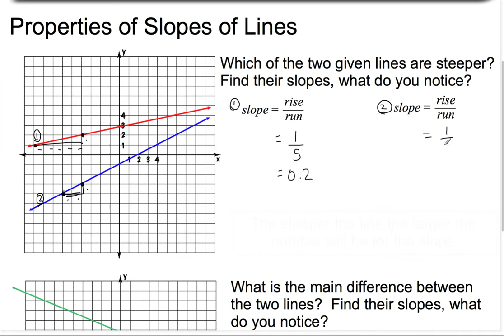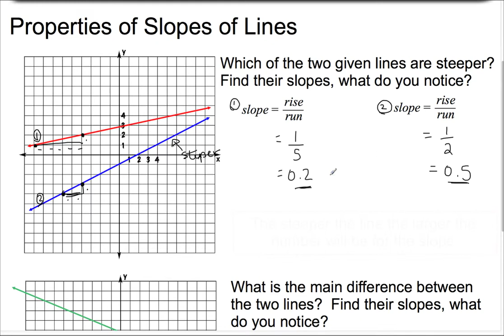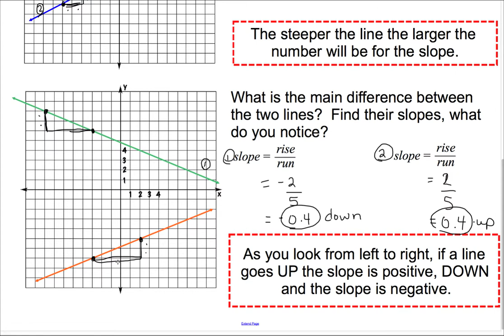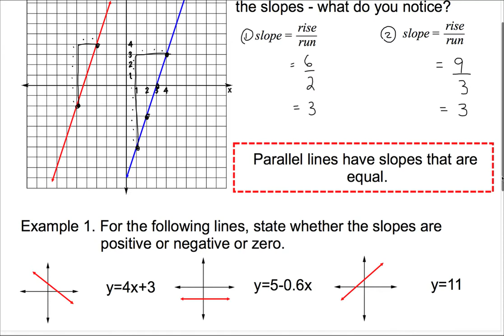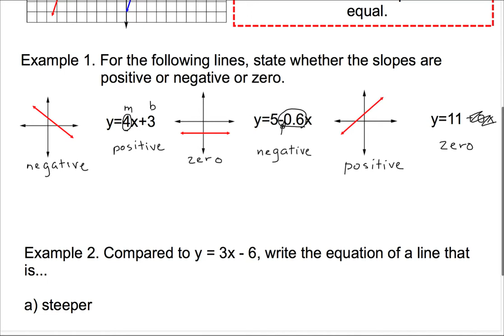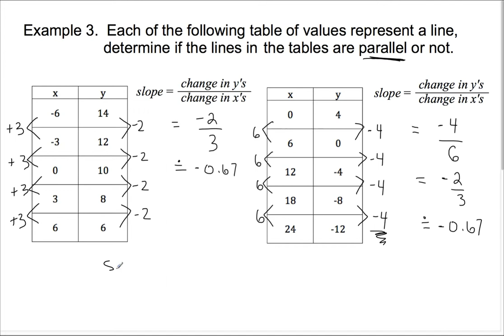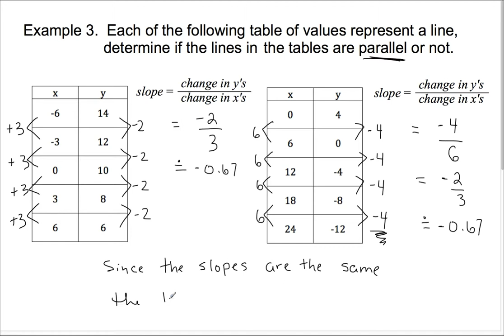MFM 2P U2L4 Properties of Slopes